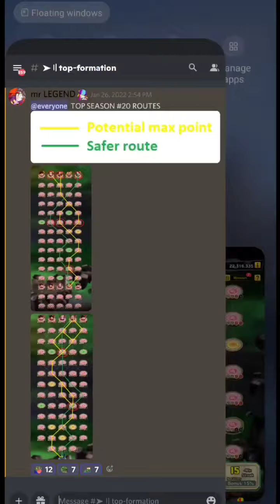(PART 2) T.O.P #20 TEAM FORMATION FOR 1KCC |DRAGON BALL LEGENDS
a for more
Join my Server to Make new Friends.
Join my Alternate GUILD - mc8hasj4